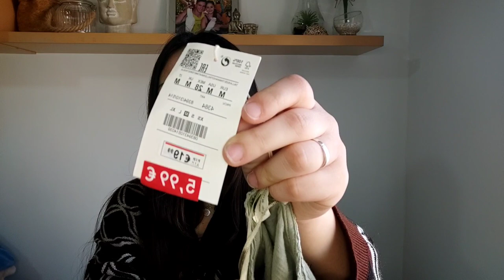¡¡ÚLTIMOS CHOLLAZOS DE REBAJAS 2022!! 🛍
En el vídeo de hoy os voy a enseñar todos los chollazos que he encontrado en estas últimas rebajas de invierno.